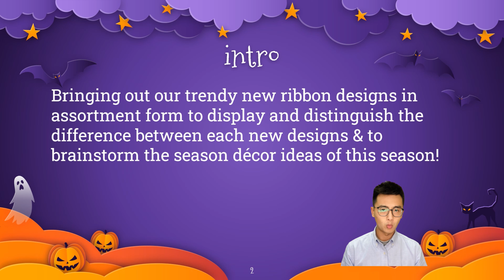Where do you find your Destiny’s Halloween ribbon?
Where to find your destiny’s Halloween ribbon for this season? Check this out with Dr.Ribbon, you may have new ideas 💡 !